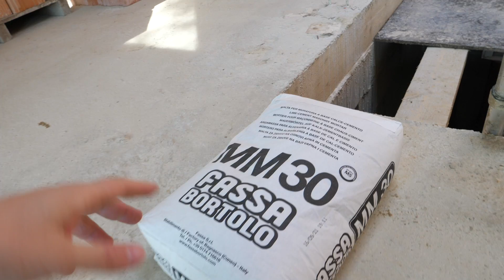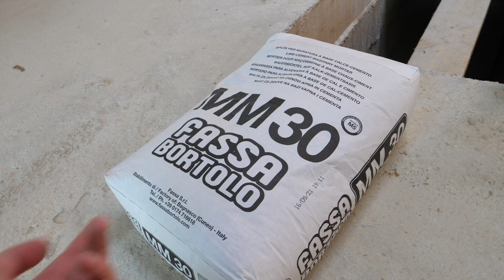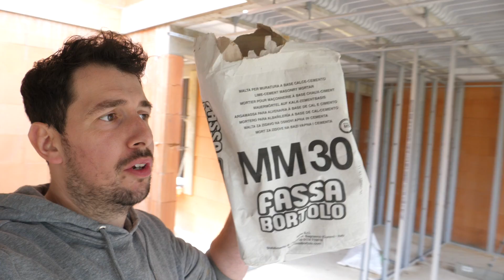TABLEAU DE FENÊTRE : Construire sa Maison ép174.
Salut à tous aujourd'hui, on commence le mortier a la chaux sur les tableaux de fenêtres
Une video lundi et jeudi a 6h👍 a la prochaine.😉

Donnez vos avis en commentaire, et n'oubliez pas de cliquer sur le pouce bleu pour  soutenir !

laser: geo fennel geo6x sp green

📸 MATOS VIDÉO ⬇️
Caméra : GH5
Micro pour caméra : rode videomic
Trépied  : Manfrotto